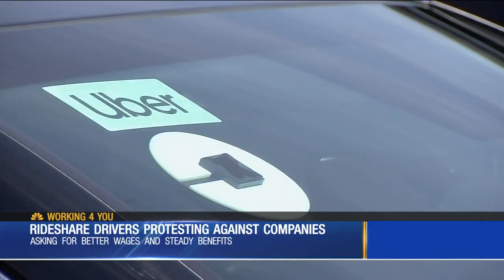Rideshare drivers protesting against companies